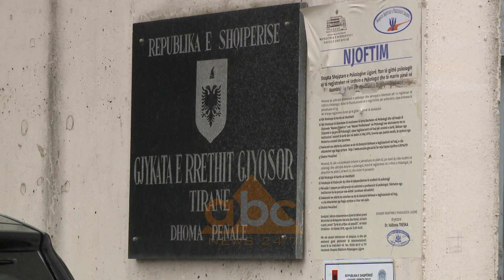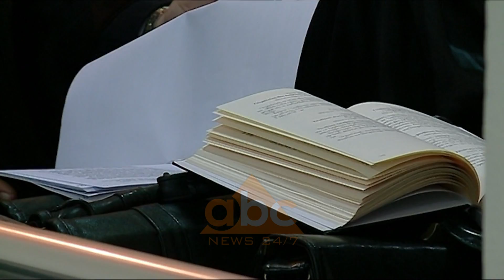Aksidenti ne Kamez/ Gjykata le ne burg drejtuesen e automjetit |ABC News Albania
Gjykata la në qeli 38 vjeçaren Rozina Koleci, e cila tri ditë më parë u bë protagoniste e aksidentit tragjik me dy viktima, mes të cilëve edhe një vajzë 7 vjeçare, në zonën e Kodër Kamzës.
 /abcnews.al /